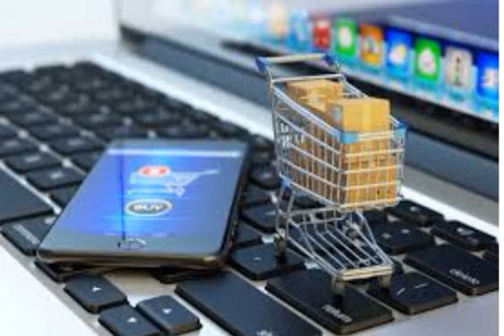WARNING for us all buying online